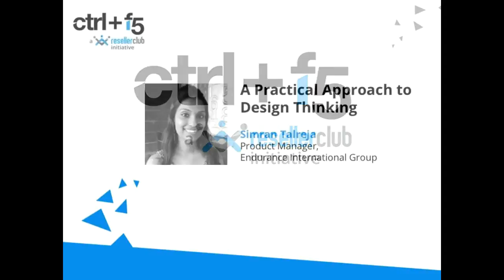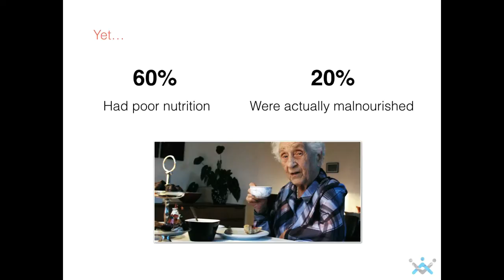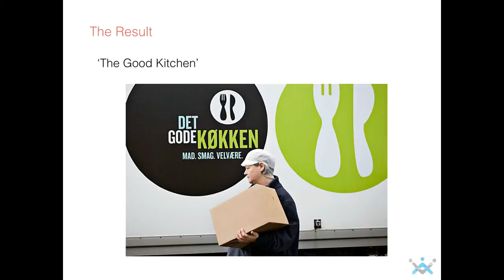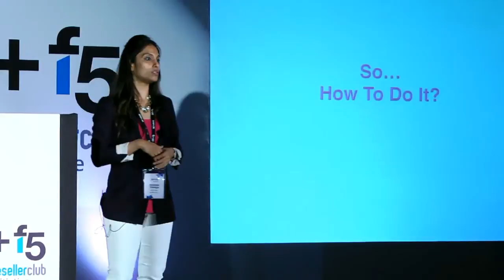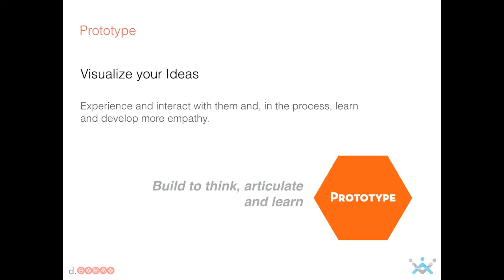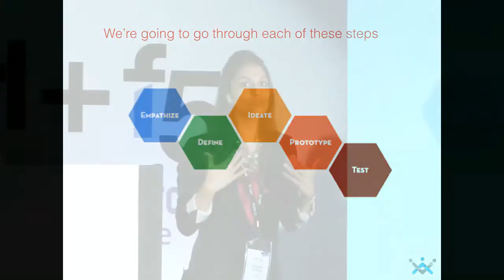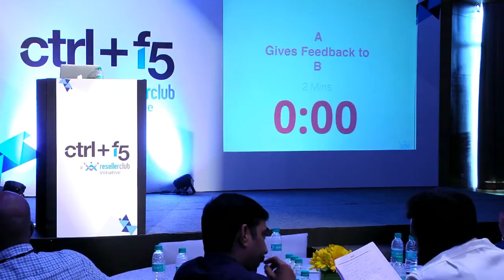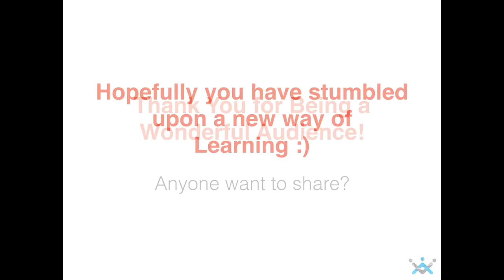A Practical Approach to Design Thinking Methods | Simran Talreja | Ctrl+F5 | ResellerClub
Simran Talreja goes beyond the buzzword that Design Thinking has become. This session, she goes beyond the abstract concepts of design to teach some design thinking methods & tools that everybody can use to build better products and what goes on in the realm of Design Thinking Methodology.

She thinks that with some alterations, everyone can apply the 5 step design thinking process in their daily workflow.

Ctrl F5, powered by ResellerClub is a summit for elite web designers and developers looking to collaborate, network and share knowledge with some of the best leaders of the Internet presence industry in India.

ResellerClub was founded with the objective of offering domain names and hosting products to Web Designers, Developers, and Web Hosts. ResellerClub offers Shared Hosting, Cloud Hosting, Dedicated Servers, VPS, Email, Backup, Security and more with multi-brand options in many of these categories to empower choice. ResellerClub also offers a comprehensive solution to register and manage 500+ gTLDs, ccTLDs and new domains.